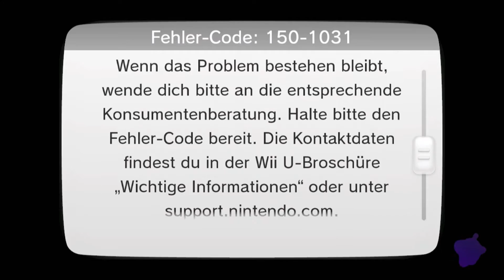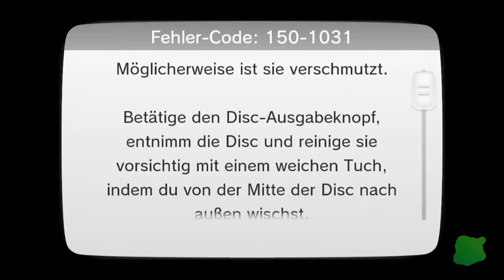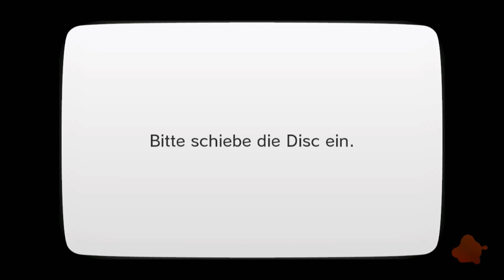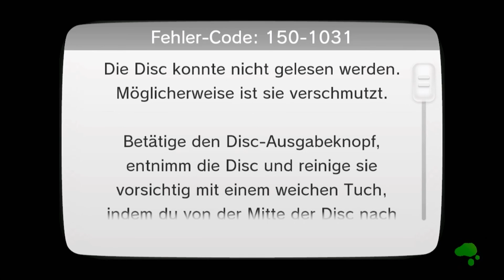(Vermutlich) Das Vorzeitige Ende von Splatoon :(